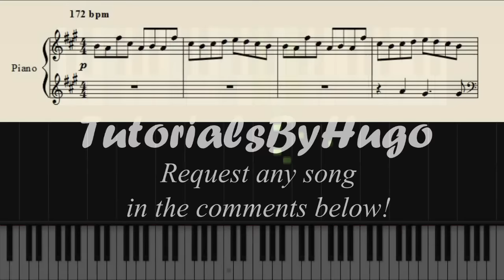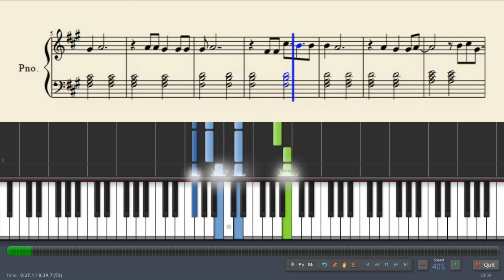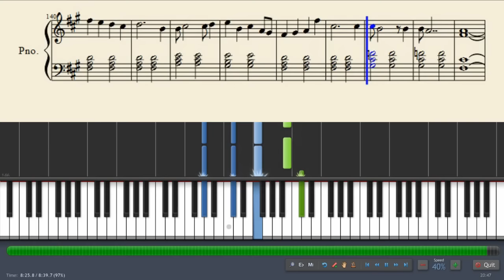All Time Low - Take Cover - Piano Tutorial + SHEETS